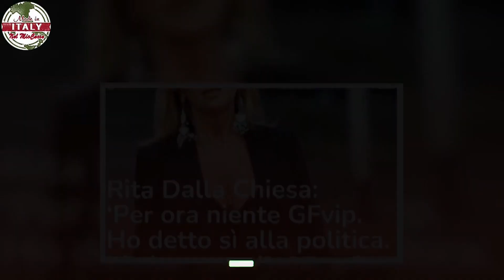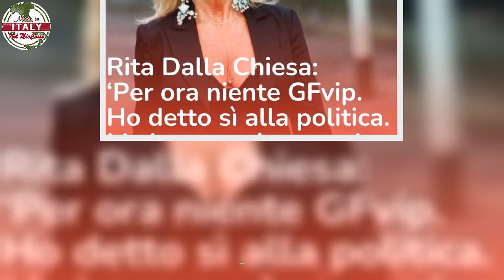“Ho detto sì”, Rita Dalla Chiesa lo annuncia così le congratulazioni arrivano da tutta Italia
Rita Dalla Chiesa ha accettato di prendere parte ad un progetto importante. Ecco i commenti che le sono stati rivolti dopo l’annuncio.